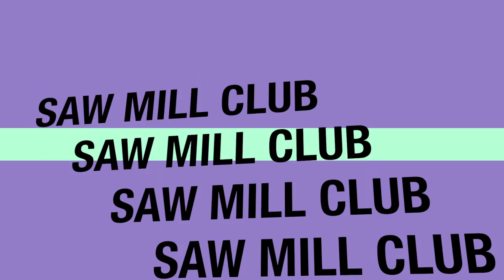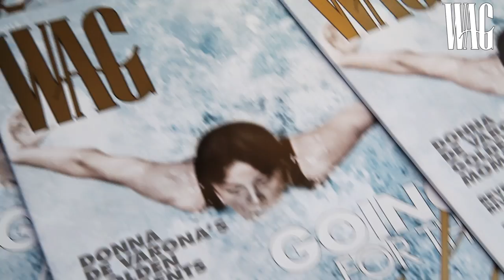WAG Magazine presents Saw Mill Club 40th Anniverary Summer Party and MIRAME Runway Show Mount Kisco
A Westfair Communications, Inc. Production.

The Saw Mill Club of Mt. Kisco turned 40 in style with fashion, food, fun, music, drinks, and more!

-*WAG Magazine*
-Mtk Tavern
-Gianfranco's
-Thomas Fox & Son
-F.A.B. Café
-Mango Café
-Teddy's Ultra Lounge
-Myong Gourmet
-Infinity
-Applebee's
-Flour & Sun Bakery
-Deutsch Family Wine & Spirit
-Mirame
-Lexington Square Café
-Via Vanti!
-Sweetooth, Katonah
-The Bedford Diner
-Little Kabab Station
Jenny Ng Designs
-Britt's Barbeque